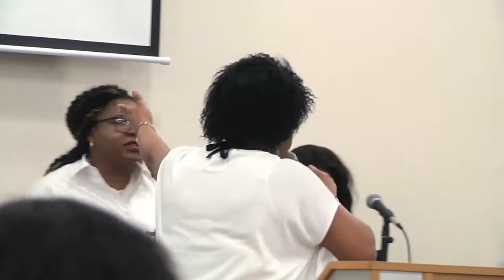Mother's Day 2018: Women of Destiny in Praise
After a long break from the Choir, it was a great honour and privilege to lead praise and worship on Mother's Day 2018. My voice was rusty from lack of practice for so many years but the passion is real. After all, we have the license to make a joyful noise unto the Lord - Psalm 94:8. Be blessed!